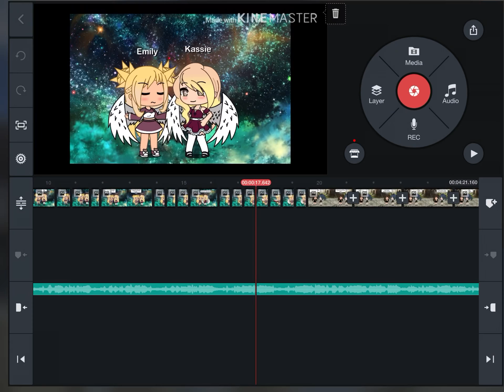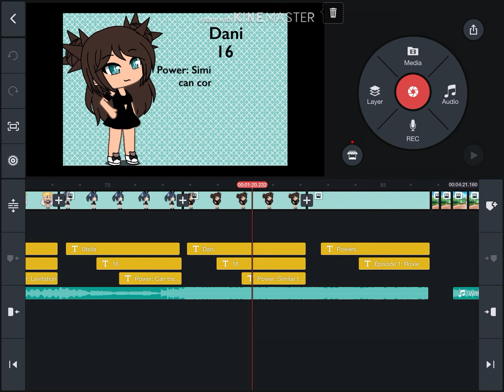Dani’s parts in Powers episode 1